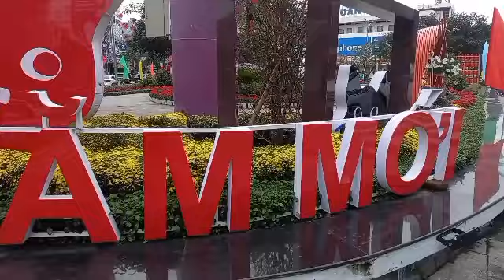Năm Mão- Mèo Quảng ngãi- mèo quảng trị và mèo Quảng hồng vẽ.28 tết.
Thông tin kịp thời các sự việc, sự kiện trong sinh hoạt đời thường trên các trang báo chính thống đã đưa tin...